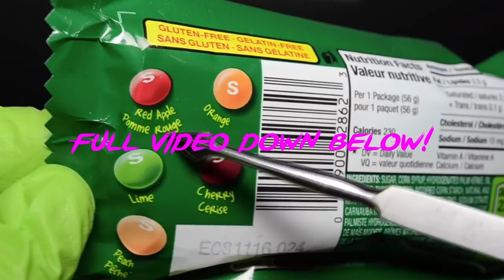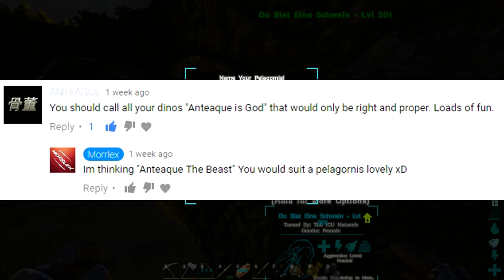Ark: Survival Evolved | Castle Construction! | S3E5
Join Morrlex and the rest of Pooptopia in the brutal and exciting world of Ark Survival Evolved on the famous POOPTOPIA ARK SERVER!!

Enjoy the video? Show some support! - Whack that thumbs up button!

►Come here daily for more Ark: Survival Evolved Videos!◄

★Pooptopia Survivors!★

✯System Specs✯

►GPU: GeForce GTX 970 4GB DDR5

►RAM: 16GB DDR3 1600MHz Memory

►MotherBoard: ASUS Z97-K s1150 M/board